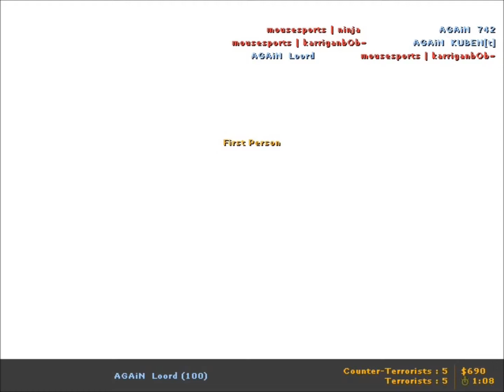【POV】TaZ vs mousesports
inferno_A守り_参考用